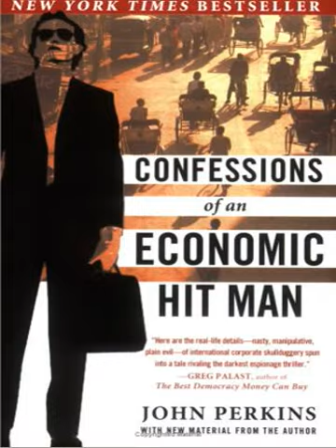U.S. chopper crashes at Marine base in Japan